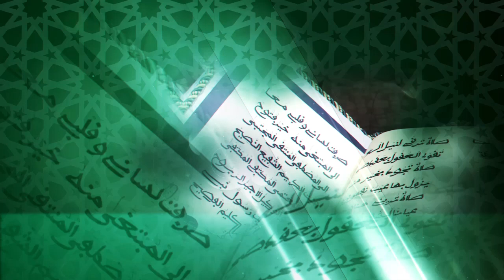Waajal Bissu Qaçida Le 11 : Visite de S.Amsatou MBACKE Souhaibou au Dahira Ahiba-il Khadiim